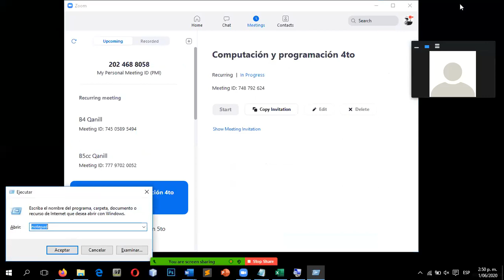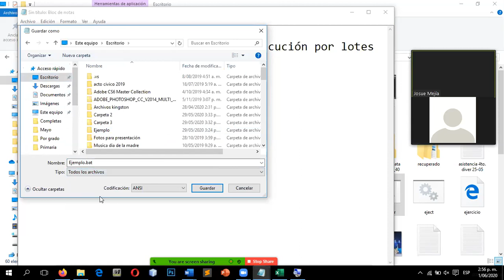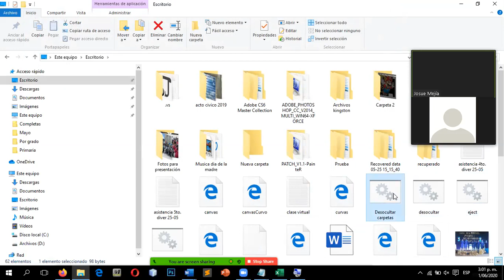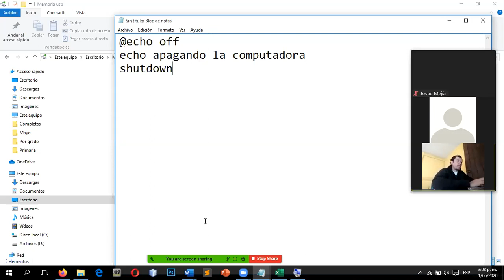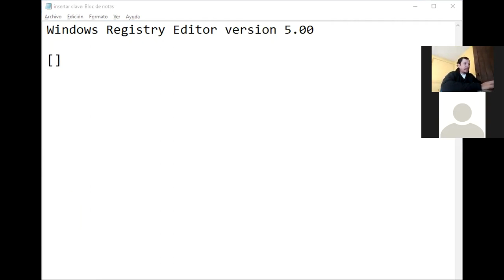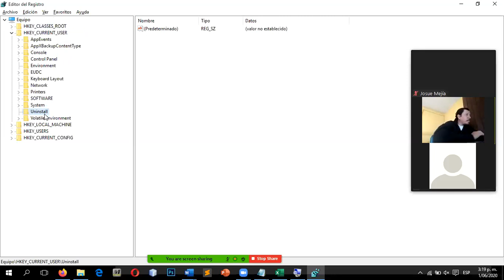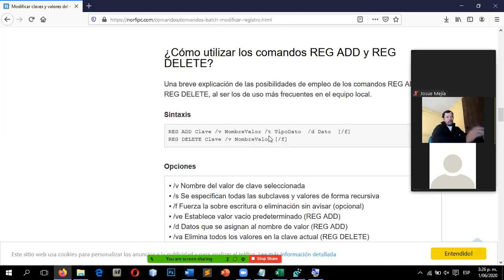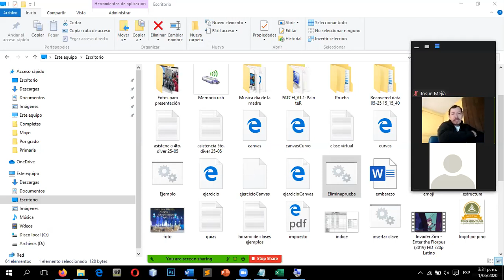4to. Compu - 01/06/2020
Curso de reparación y mantenimientos de computadoras, tema: Archivos de ejecución por lotes.